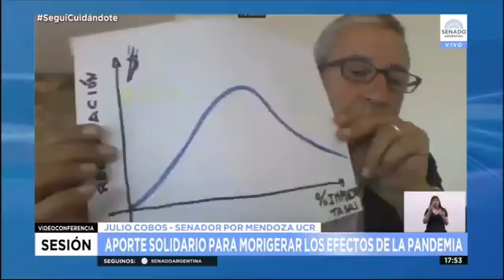La filmina de Cobos